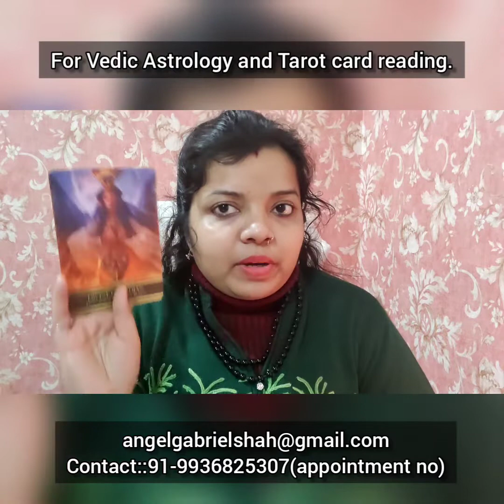वृषभ राशि के जातकों का 1 से 15 फरवरी 2022 तक भविष्य